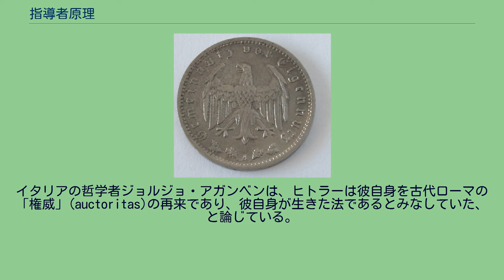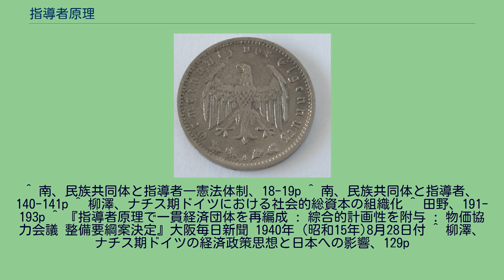指導者原理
ナチス・ドイツのプロパガンダ
指導者原理（しどうしゃげんり、独: Führerprinzip、 発音）とは、国家社会主義ドイツ労働者党（ナチ党）が掲げた理論。
指導者が被指導者に対して無条件の服従と忠誠を要求する思想であり、ナチズムの根幹原理。
指導者原理は、ナチ党およびナチス・ドイツの統治構造における政治的権威の重要な概念である。
これにおいて、上位の指導者は下位には無制約の権威を持つが責任は負わず、下位の者は上位の指導者に絶対的な責任を負うというものであった。
これをヨアヒム・フェストは「全指導者の権威は下へ、そして責任は上へ」と表した。
権威の源泉は民族共同体（Volksgemeinschaft）の「指導者（Führer）」たるアドルフ・ヒトラーであり、究極的には彼に対して民族の全ての構成員が服従し、忠誠を誓うことであった。
この原理は「社会進化論」に基づくものであり、血の純粋性や忠誠原理と同様、（ドイツ民族の）「生存法則」（Lebensgesetz）、「自然法則」（Naturgesetz）、「神の法則」（Gottesgesetz）として扱われた。
設立当時のナチ党では幹部の討議が行われており、指導者の独裁体制は行われていなかった。
しかし1921年にヒトラーが第一議長となった頃から、ディートリヒ・エッカートやエルンスト・レームといった支持者は彼を「Führer（指導者）」と呼ぶようになり、次第に神格化が始まった。
しかし党内においてヒトラーの地位が絶対化するのは、党内に絶対的な指導者としての地位を承認させた1926年のバンベルク会議以降である。
同年5月25日の党員総会でヒトラーは党内幹部の任免権を獲得し、党における指導者原理体制が確立した。
以降、ヒトラーの指導者としての地位は揺らぐことはなく、党の組織部によって編纂された「ナチ党組織書（Organisationsbuch der NSDAP）」にも次のような宣誓文が記載されるようになった。
私は、アドルフ・ヒトラーに対し変わらぬ忠誠を誓約する。
私は、彼及び彼が任命した指導者に対し無条件の服従を誓約する。
ナチ党の権力掌握の直後に選挙を行い、その勝利を「ナチ党及びその指導者であるヒトラーが民族と国家を指導する」体制が確立されたものと喧伝し、「ヒトラーと党が国家を指導する」と主張、指導者原理はナチス・ドイツの支配体制として強調されるようになった。
ディートリヒ・ボンヘッファーのように指導者原理を批判した者もいたが、やがてそうした声は封じ込められていった。
本来は合議体であった内閣もやがてヒトラーの独裁となり、「内閣の中で指導者の権威が完全に確立されるに至った。もはや表決が行われる事はない。指導者が決定を下すのだ。」とヨーゼフ・ゲッベルスが日記に記すほどになった。
ナチズムではドイツ民族という「種に即した生存形式」は「伝統的意味における国家ではなく、ただ一人の指導者と被指導者団から成る民族共同体」であると考えられていた。
指導者は、種としての同一性（Artgleichheit）を持つ民族すべての人々を指導（Führung）することによって、民族共同体を再形成させて「民族としての最終目標」へと導く存在であった。
ヒトラーの著書「我が闘争」では、「民主主義的大衆思想を拒否し、最良の民族、それ故、最高の人間にこの世界の支配権を与えようとする世界観は、この民族の中にあっても、同じ貴族主義的原理に基づき、最良の人物に民族の指導と最高の影響力を保障するようにしなければならない」としている。
すなわち民族の一般人は民族全体の問題を洞察できないため、「（民族全体の）諸力を、しかるべき課題に向けて、適切な方法で、適切な場で、適切な時期に投入する」能力を持つ指導者が必要であると説明されている。
指導者は民族共同体が必要とする時「必然的現象」により出現する、民族共同体の唯一の代表者であった。
指導者は民族の最良の血から生まれた民族最良の頭脳を持つ無謬の存在であり、その権威は法や行為の結果ではなく、「民族の存在」そのものから発せられるとした。
ただし、この無謬性は絶対主義に見られる神の恩寵によるものではなく、民族共同体の性格から生まれるものとされた。
ナチ時代の法学者は指導者は法律によって支配されるものではないとし、法の上に置かれた。
また法源が民族共同体の秩序に発し、指導者の示す法原理が最高法規となるとした上で、国家はその法原理を実現するための存在であるとした。
このため表明されたヒトラーの意思は、いかなる法的...